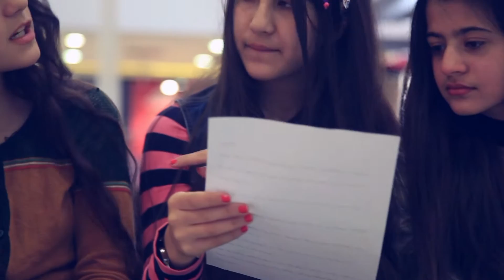Promo Program New To Jojo Mama TVHD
Kamera&Montaj
MUHAMMAD RAUF